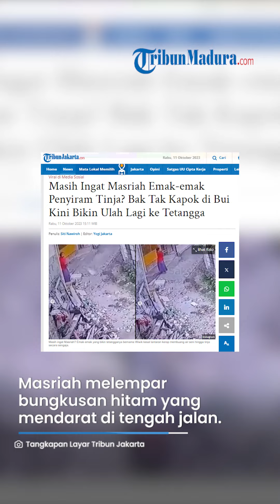MASIH INGAT MASRIAH? Emak-emak Buang Tinja ke Tetangga? Kini Berulah Lagi sambil Joget-joget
TRIBUN-MADURA.COM - Masih ingat Masriah? Emak-emak yang bikin tetangganya bernama Wiwik kesal lantaran kerap membuang air seni hingga tinja secara sengaja.

Masriah sempat di penjara karena ulahnya tersebut lalu keluar pada Juni 2023.

Namun bak tak kapok di bui, Masriah terekam kembali bikin ulah ke tetangganya bahkan sambil joget-joget.

Diketahui Masriah merupakan emak-emak asal Jogosatru, Sukodono, Sidoarjo, Jawa Timur.

Awal tahun 2023 Masriah viral lantaran kelakuannya menyiram air kencing hingga tinja ke arah rumah Wiwik.

Masriah melakukan aksi tersebut selama tujuh tahun terakhir.

Sempat di penjara sebulan, Masriah pun bisa menghirup udara bebas pada 30 Juni 2023.

Beberapa bulan berlalu Masriah kembali bikin tetangganya kesal.

Terekam dalam CCTV, Masriah tampak membuang sampah ke arah rumah tetangganya.

Masriah yang terlihat mengenakan baju merah dan rok panjang ungu itu melempar bungkusan hitam yang mendarat di tengah jalan.

Setelah melempar bungkusan itu, Masriah terlihat berjoget sambil berjalan seperti melakukan senam kecil.

Ia tampak membelakangi CCTV sembari menggoyang-goyangkan pinggangnya.

Tak cuma itu, Masriah juga tampak meludah ke arah CCTV.

Dalam keterangan pada video tersebut, diduga peristiwa itu terjadi pada 10 Oktober 2023.

Artikel ini telah tayang di TribunJakarta.com dengan judul Masih Ingat Masriah Emak-emak Penyiram Tinja? Bak Tak Kapok di Bui Kini Bikin Ulah Lagi ke Tetangga,

VP: Yogi